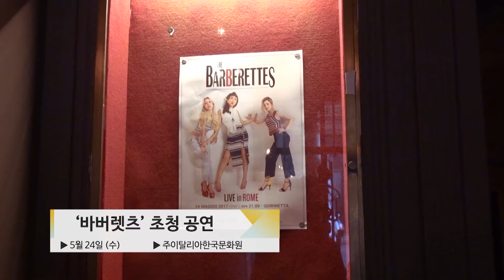[주이탈리아한국문화원] 바버렛츠 초청공연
- 나레이션

5월 24일 주이탈리아한국문화원은 바버렛츠의 초청공연을 열었습니다
바버렛츠는 독특한 하모니와 폭고풍 음악으로 튼 호응을 얻었으며
1930년대 이난영의 봄맞이 등을 리메이크하여
KPOP의 색다른 못브을 선보일 수 있는 자리가 되었습니다.

인터뷰 바버렛츠 안신애

- 안녕하세요, 저는 바버렛츠의 안신애입니다.
너무 아름다운 도시에서 공연할 수 있어서 정말 좋았습니다.
생각보다 굉장히 음악을 즐길 줄 아시는 분들이 많이 오셨고
또 공연 중간에 일어나서 춤도 추기도 하셔서 기분이 참 좋았습니다.
앞으로 다른 한국가수 분들도 로마에 오셔서 좋은 공연 많이 하실 수 있었으면 좋겠습니다.